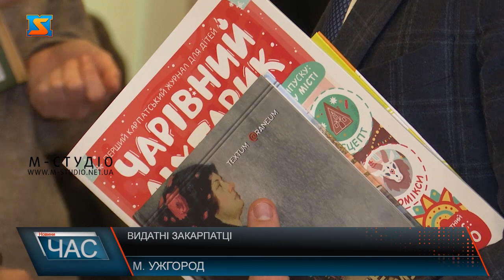Видатні закарпатці. В обласному центрі нагородили відомих краян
24 закарпатців, досягненнями яких пишаються краяни,  обрали шляхом голосування на сторінці фейсбук голови  Закарпатської обласної ради. Усі переможці кажуть – не очікували такого визнання!Започаткував акцію Олексій Петров у жовтні минулого року. Протягом двох місяців закарпатці визначали за допомогою лайків видатних у певній сфері, окрім політики, краян. По завершенню акції відновили дошку пошани у парку Малий Галагов, яка була тут за радянських часів, але у більш креативній форми. Стенди містять, крім фото та короткої довідки про видатну особистість, QR-коди, за допомогою яких можна ознайомитися з її досягненнями і здобутками.  Ініціатива Олексія Петрова прийшлася до вподоби краянам, то ж вирішили продовжити у такий спосіб обирати кращих у Закарпатті людей і доповнювати дошку пошани. Адже у краї чимало закарпатців, якими варто пишатися!